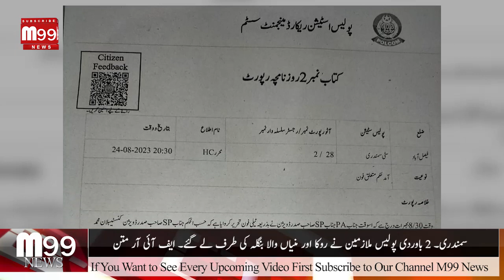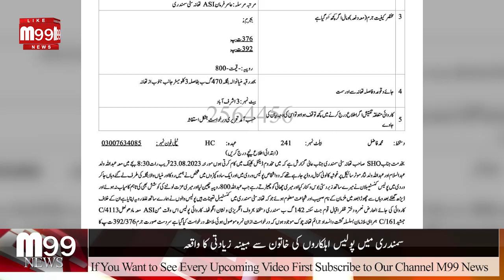Incident of attempted rape of a female nurse by police in samundari